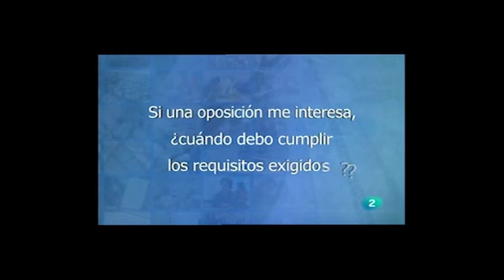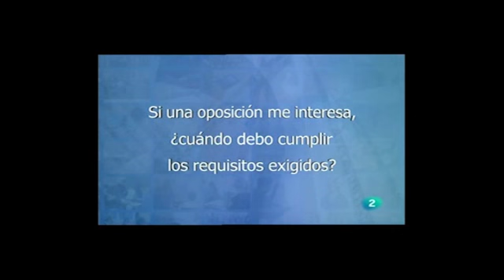Oposita sin dudarlo: Si una oposición me interesa, ¿cuándo debo cumplir los requisitos exigidos?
El programa Aquí hay Trabajo (La 2 de TVE) emitió en el espacio semanal Oposita sin dudarlo el 8 de octubre de 2012 una consulta sobre empleo público, contestada por Paloma Miña, Responsable de Comunicación de ADAMS.